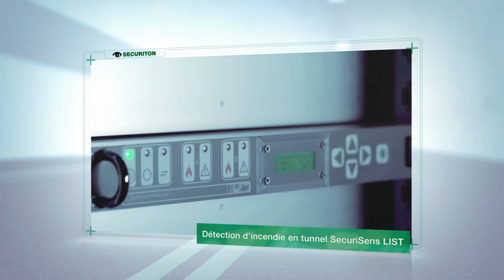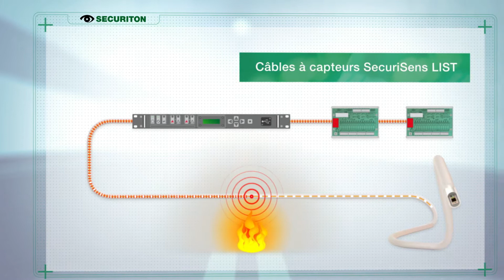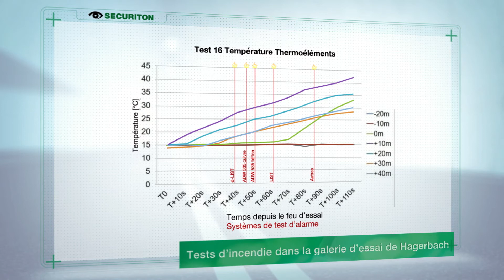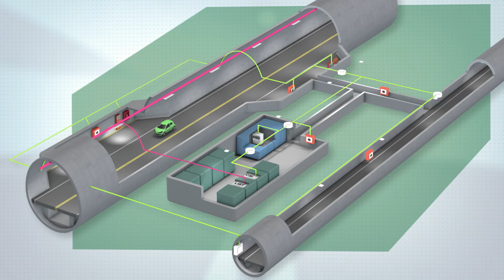Compétence dans les applications tunnel de Securiton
Aujourd’hui, les tunnels modernes sont principalement équipés de détecteurs de chaleur en ligne. Ces derniers sont montés au plafond et signalent toutes les augmentations de température.

Le système phare dans ce domaine est le câble à capteurs SecuriSens LIST de Securiton. Les câbles à capteurs LIST sont employés pour la détection d’incendie dans les tunnels routiers depuis 1988. Plus de 2000 km de tunnels en sont équipés depuis lors dans le monde entier. Securiton a la solution pour la détection fiable d’incendie, que ce soit dans des tunnels routiers, ferroviaires ou de métro.